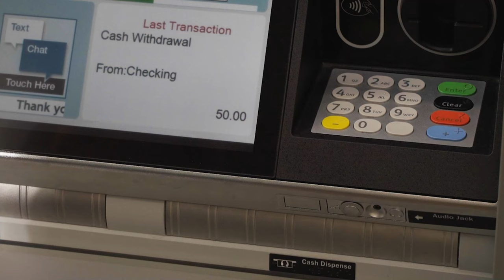City National Bank Video Bankers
Combining the accessibility of an ATM with the personal service of a live banker, City’s Video Bankers give you more options for banking on-the-go.